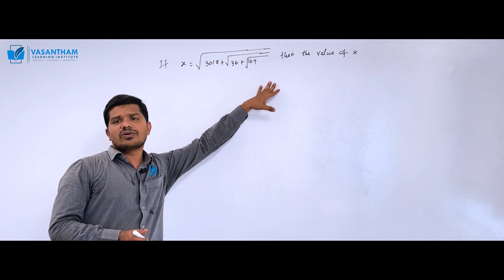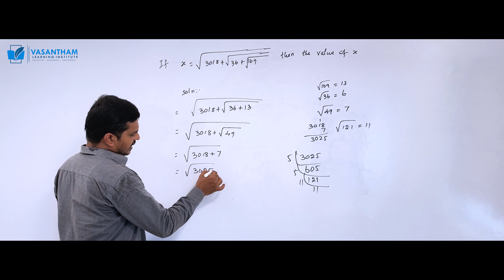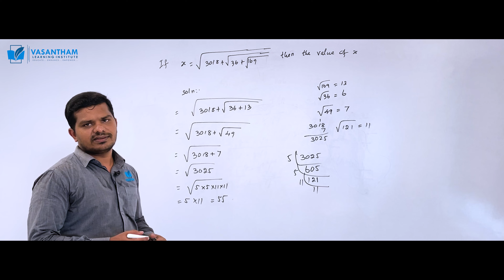Square Root | Find the value of x | Part - 14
Song
Artist
Album